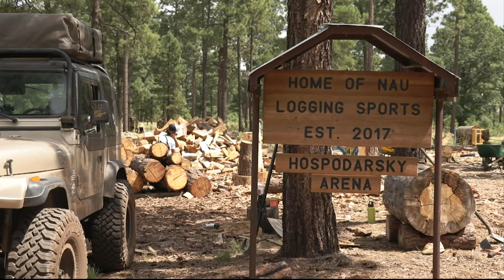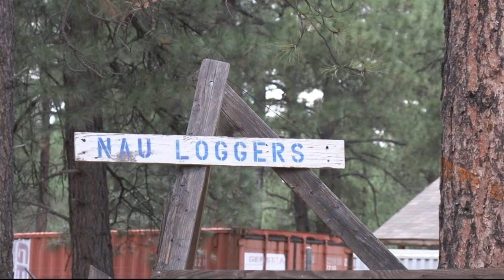NAU logging sports are for lumber Jacks and Jills | Cronkite News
A group of students at Northern Arizona University is encouraging newcomers to take a *whack* at their niche sport. Women in the sport are axing gender stereotypes, proving lumberjacks aren’t just men. Nearly half of NAU’s 20-member team are women.

Video by McKenzie Pavacich/Cronkite News